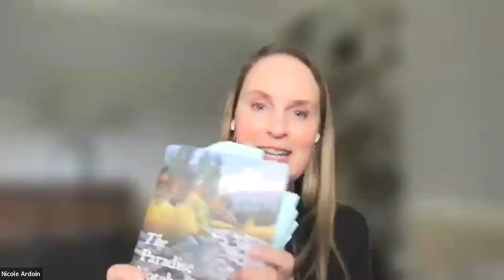The Sierra Nevada: Science and Revelation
In The Paradise Notebooks, Richard J. Nevle and Steven Nightingale take us across the legendary Sierra Nevada mountain range on a journey illuminated by scientific insight and incandescent poetry. From granite to aspen, to fire, to a rare, endemic species of butterfly, the essays and poems in the book explore the natural history and mystical content of each wild element. As they weave in vignettes from a ninety-mile backpacking trip across the range with their families, Nevle and Nightingale powerfully reconceive the Sierra Nevada as both earthly matter and transcendental offering.

Join Richard, Steven, and Prof. Nicole Ardoin in a webinar conversation about The Paradise Notebooks and Ardoin’s research on the development of pro-environmental behavior. In a time of rapid environmental degradation, there is a way forward—a whole-minded, learned, loving attention to place that can rekindle our joyful relationship with the living world.